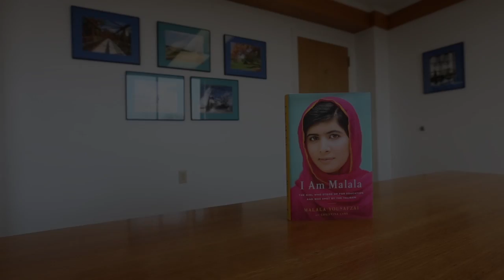UW-Platteville Campus Read 2014-2015 - Before and After Discussion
We asked a group of UW-Platteville students what they expected to learn before reading this year's Campus Read selection, I Am Malala.  After they had a chanced to read it, we called them back and they told us what they got out of it and gave reasons why it is important for everyone to add this book to their reading list.